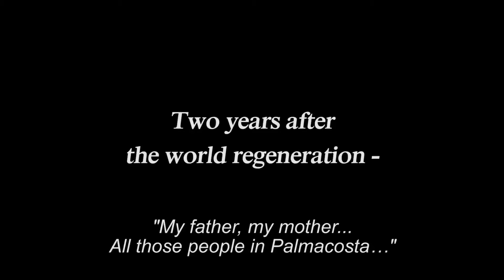Tales of Symphonia Chronicles (Return to Symphonia)